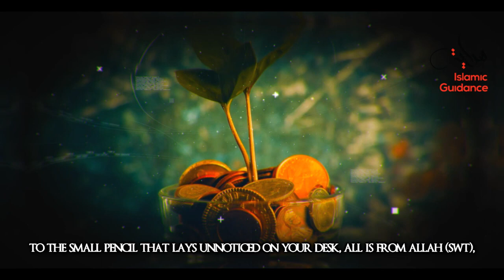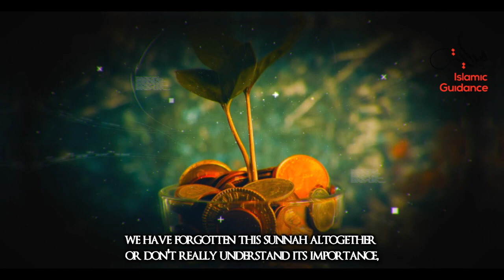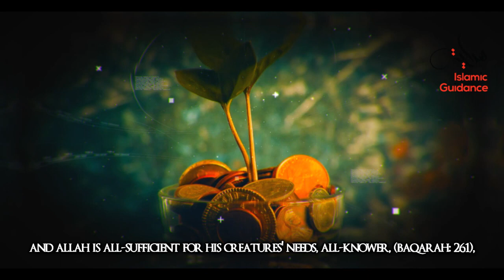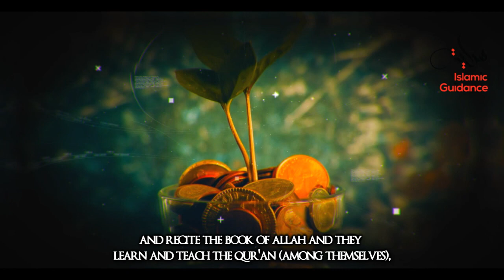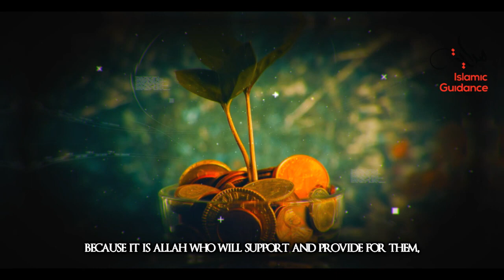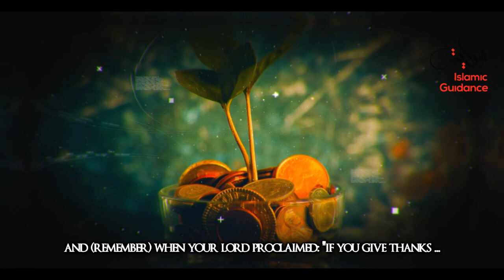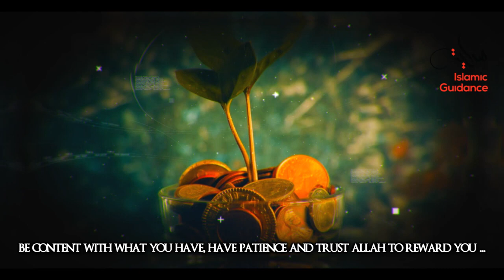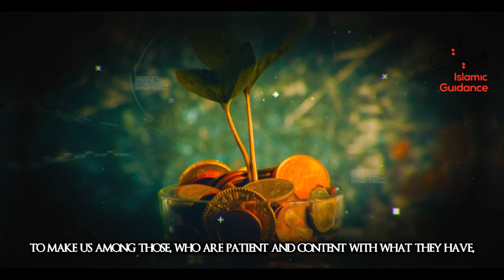WAYS TO INCREASE RIZQ - Sh.Shamim Ahmed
WAYS TO INCREASE RIZQ
Lecturer: Sh.Shamim Ahmed
Video Production: Islamic Guidance

Address of HQ Baitul Mal Mina (BMM) Office:   Jl. Moh.Taher  No. 1, Lamcot, Darul Imarah, Aceh Besar 23352, INDONESIA.